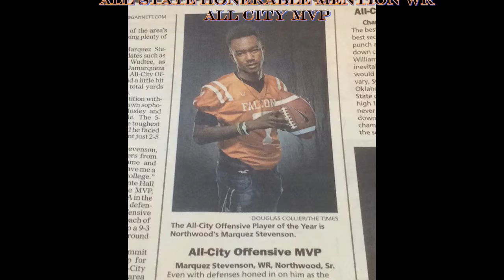Marquez Stevenson senior highlights 2015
Marquez Stevenson
Northwood Football
Senior c/o 2015
Houston Cougar commit